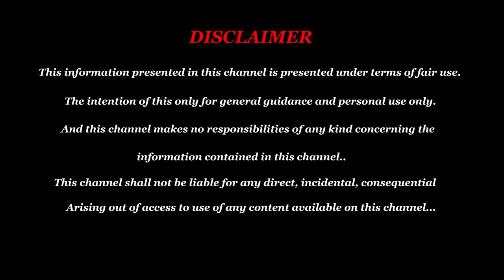குழந்தையின்மைக்கு இயற்கை தீர்வு - Kulanthai Inmai Maruthuvam Tamil - Karu Tharika Nattu Maruthuvam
SUDHAAS NATURROPATHY
( An Exclusive Herbal & Holistic Naturo Clinic)
Chennai
We are very much delighted to bring to you our new courses for Homemakers / House wife's, we intend to bring awareness among the homemakers to stay fit and keep the family members healthy.